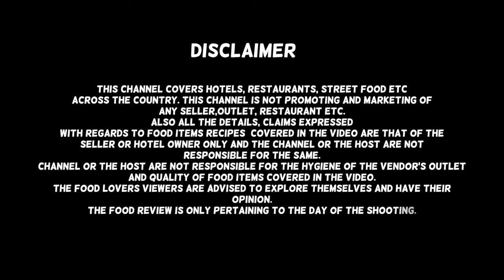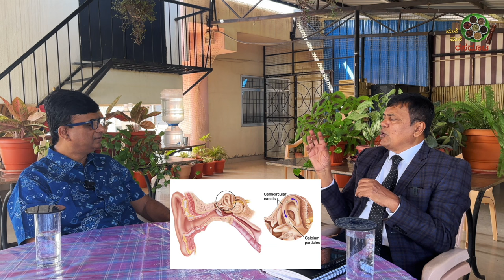Cure for VERTIGO with proven method by Dr S M Raju IAS (Rtd) Patients Testimonials included in video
Address : 490, 2nd Floor, 80 Feet Rd, RT Nagar, Bengaluru, Karnataka 560032

Link of RECIPES :

 • Miracle DIABETES Recipes by Dr S M Ra...

(but only call if very urgent and ofr personal
appointments)
( Diabetes cure)